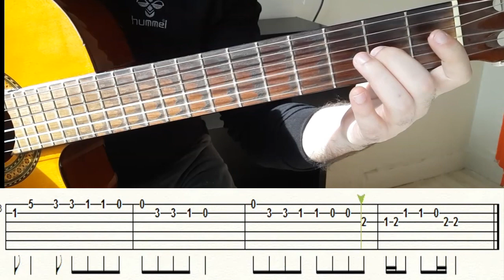DİLEK TAŞI GİTAR SOLO NOTA TAB (GİTAR DERSLERİ) TUTORİAL